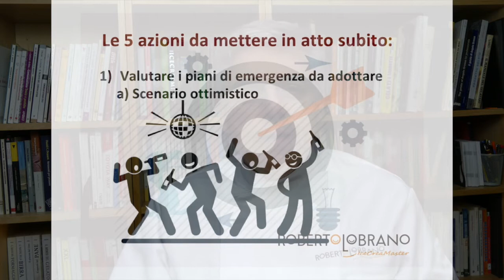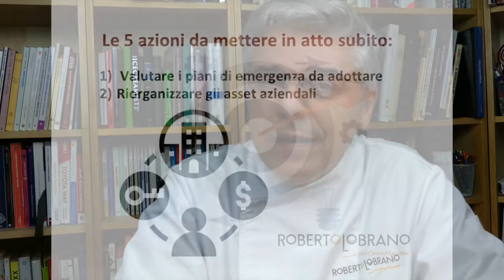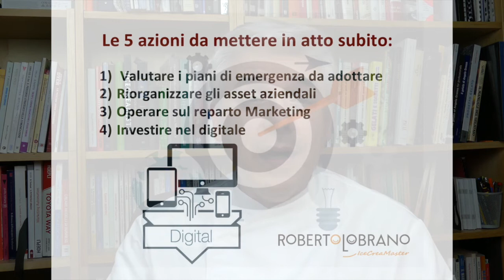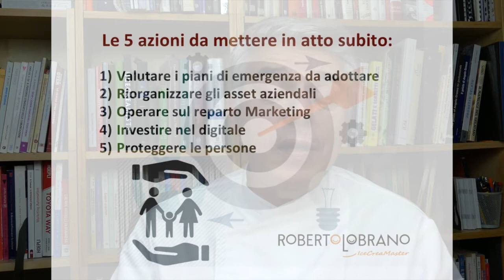Scenari per il futuro della gelateria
Immaginate di essere un pescatore che un mattino si sveglia sul proprio peschereccio e si accorge che il mare sotto al suo scafo si è ritirato. Cosa si può fare in uno scenario così insolito? Quali sono le azioni da mettere in atto per evitare che tutte le attività si fermino?  In questo video ci sono 5 azioni da mettere in atto per contrastare le conseguenza negative del covid-19 sul comparto della gelateria artigianale. Fino a ieri era in mare, e i cambiamenti riguardavano l’aumento delle barche intorno a lui, o al limite qualcuno che riusciva a pescare di più grazie a un’esca migliore.
Oggi il panorama è cambiato: tutti si stanno guardando intorno con gli occhi sbarrati a chiedersi: e adesso come faccio a pescare come prima?
E soprattutto ci sarà ancora qualcosa da pescare?...
Un cambiamento di scenario come quello che stiamo vivendo oggi segna profondamente il nostro futuro, sia da un punto di vista sociale che commerciale.
 All’indomani delle aperture delle serrande, tutti si accalcheranno a comprare gelati, ad affollare i ristoranti ad andare ai concerti o a fare feste e aperitivi con la spensieratezza di prima.
Quindi per chi ricomincerà un’attività di contatto con il pubblico è possibile che cercare di continuare a fare le cose come le faceva prima della crisi, non sia la strategia migliore da adottare.
 Io penso che ci possano essere almeno 5 azioni concrete da mettere in pratica subito per contrastare gli effetti negativi del covid-19 per chi ha una gelateria e oggi non sa come muoversi.

La prima cosa è considerare dei piani di emergenza, da mettere in atto fin da subito, identificando le variabili che avranno un impatto, su costi e ricavi per ogni circostanza possibile.
In una situazione di crisi con un futuro incerto bisogna cercare prima di tutto di ipotizzare i nuovi scenari di mercato.
Dal più ottimistico a quello più tragico.
Nel caso della nostra nave in secca ad esempio, potremmo immaginare che ci sia stata semplicemente una bassa marea, un po’ più pesante del normale e quindi di lì a poco le acque torneranno a scorrere sotto il nostro scafo e ricominceremo a pescare con le stesse attrezzature di prima, senza problemi, anzi pure di più.
 Oppure stiamo navigando in una palude e dobbiamo trovare modi diversi di pescare.
 Magari attrezzarsi a prendere non solo il pesce ma anche qualche altra preda per tempi un po’ più lunghi, almeno fino a che non si riesca ad uscire di nuovo in mare aperto.
 La terza opzione potrebbe essere quella che le acque si sono ritirate per tanti km e bisogna quindi spingere la nave per un bel tratto prima di riprendere a pescare.
L’ultimo scenario apocalittico è che non c’è più acqua e quindi non si pesca più e bisogna inventarsi qualcos’altro da fare.
 Lo scenario ottimistico, ci potrebbe far pensare che a partire da fine maggio la normalità sarà recuperata, almeno in parte.
Si ricomincerà un po’ più lentamente, ma presto la situazione si ristabilirà in modo graduale, ma in crescita.
Lo scenario medio ci vedrà faticare a far decollare il lavoro ameno fino ai prossimi 6/8 mesi.
 Quello tragico ci fa mettere in conto che la stagione è completamente persa e si riparlerà di tornare ad una pseudo-normalità non prima della metà del prossimo anno.
 Poi i più pessimisti potranno anche figurarsi che non ci sarà un ritorno alla normalità per i prossimi 3/5 anni se non di più, e quindi forse si dovrà cambiare proprio lavoro
. Una volta fatto questo esercizio, per ogni scenario si deve predisporre un modello economico-finanziario, che preveda l’analisi di conto economico, lo stato patrimoniale e un cashflow previsionale.
Quindi fogli di calcolo alla mano, si fanno i conti con ognuno di questi scenari.
 Questo serve a capire, con lo stato attuale della propria organizzazione, cosa succederebbe in ognuna delle situazioni ipotizzate.
 Questo tipo di esercizio andrebbe fatto ogni anno, anche senza una necessità di crisi come quella che stiamo vivendo.
Il punto è che, è in questi momenti che si comprende il valore di procedure di controllo che siamo stati in grado di mettere in campo, grazie alle nostre capacità organizzative.
 In base a quello che emerge dalla precedente analisi, possiamo cercare delle soluzioni, alcune delle quali potrebbero farci pensare alla riorganizzazione dei propri ASSET aziendali. Una gelateria ha bisogno che i suoi ASSET, ovvero l’insieme di moduli di cui è composta la sua organizzazione, siano coordinati e che generino, quindi, una precisa struttura in grado di operare in uno specifico scenario per l’ottenimento dei risultati sperati.
Nel momento in cui questo scenario cambia o cambia una parte dello stesso, ad esempio le abitudini sociali o di acquisto della clientela, occorre comprendere come utilizzare i propri ASSET (competenze, attrezzature, procedure) per ridisegnare eventualmente la propria strategia produttiva e distributiva. Spostandoli all’interno della struttura o integrandoli con nuovi elementi.

Se hai una... (guarda il video!)